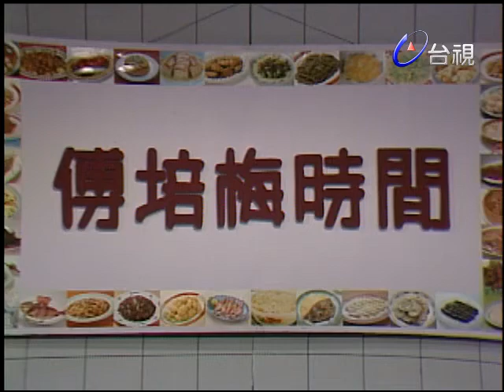傅培梅時間-主廚：許進福-夢裡蓮花腿.銀紙松子肉